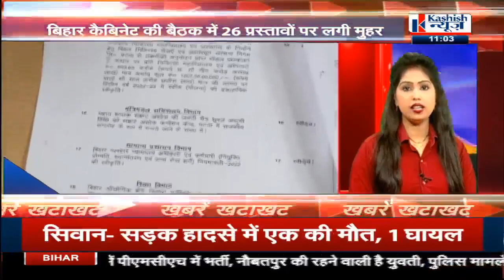Bihar-Jharkhand की खबरें देखिए फटाफट अंदाज में।